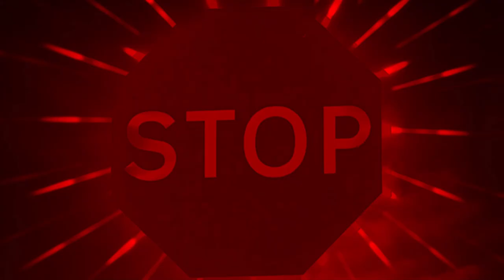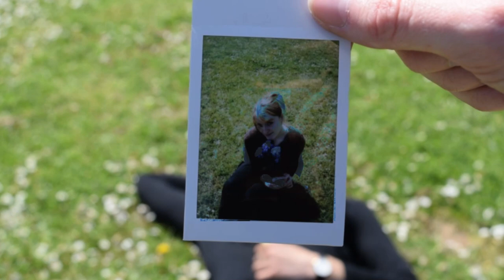My Lover, Desire - An Experimental Film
An Experimental Film and a story of sacrifice the following a couple that seems harmonious
until a man (Agapios) begins to sense his partner (Desire) is longing for more than his love and his devotion is put to the ultimate test.